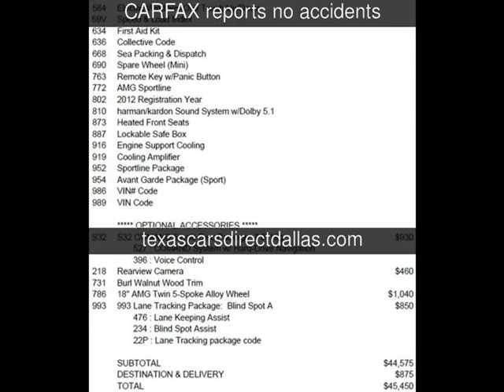2012 Mercedes-Benz C350 Sport Used Cars - Dallas,Texas - 2014-12-05